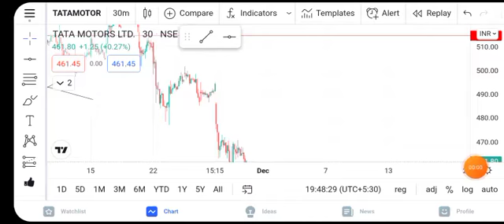TATA MOTORS SHARE NEWS | TATA MOTORS 7000 CR BIG NEWS | TATA MOTORS 3 BREAKING NEWS